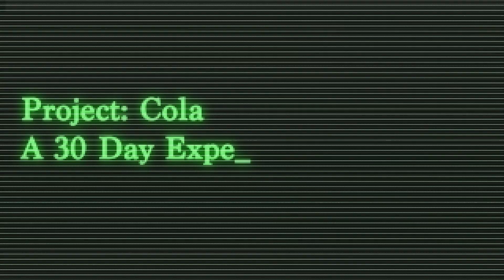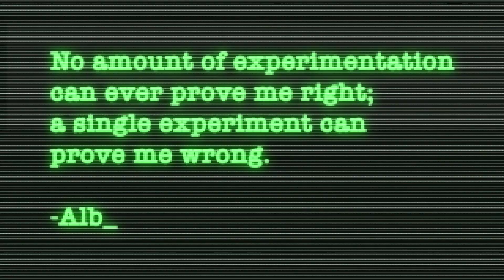Motion Graphic Reel 2023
WARNING FLASHING LIGHTS STARTING AT 1:11. ENDS AT 1:36 IF YOU WANT TO SKIP IT.

A handful of motion graphics I designed this year and last year which includes a few I did for work. The rest were for fun or for a project I did.

The beginning of the song is called Sunrise Grove by Top-Flow-Production which is in Pixabay. I looked up some of the free sound effects in google so I don't remember which sites I got them from. The FNAF audio was from the game itself.